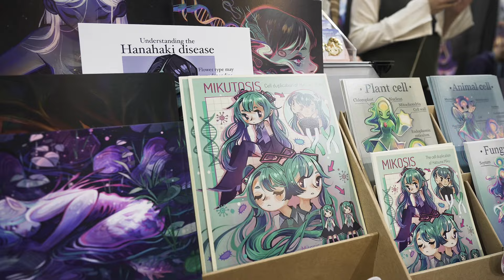LightBox Expo Day 2!!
Saturday was something special! Don’t believe us? Hear it straight from the pros! What's one word would you use to describe the day?!